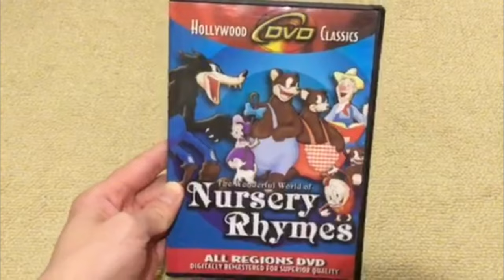(Read Description!) Opening To The Wonderful World of Nursery Rhymes 2005 DVD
To @StevenZanettos:
If you're seeing this, I am NOT trying to impersonate you either. If you think I AM, then do NOT hesitate to let me know via the comments.
Order:
1. Blue 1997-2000 Disney FBI Warning (2004-20??)
2. Double D Distribution Logo (2004-20??)
3. DVD Menu
4. Start Of Noveltoons: Old MacDonald Had A Farm (NTA Print With 2 There's Good Boos Tonight Title Cards) (June 7th, 1946)